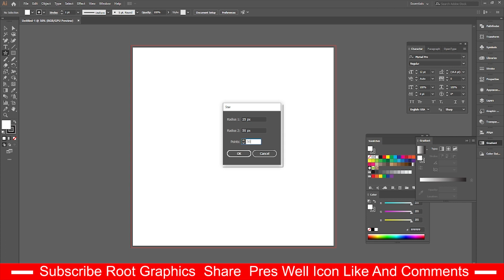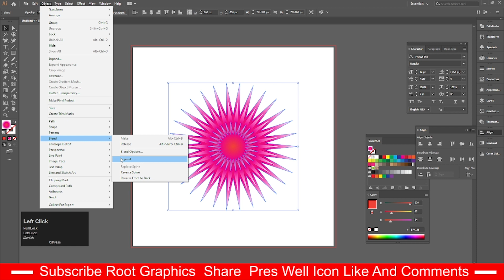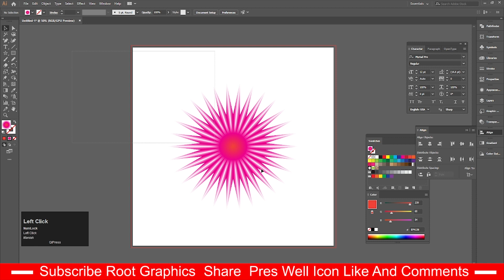Illustrator Tutorial : How To Create Beautiful Floral Vector in Illustrator Using Blend Tool